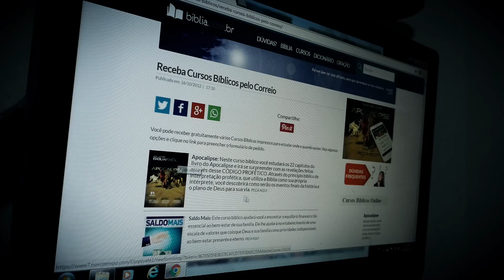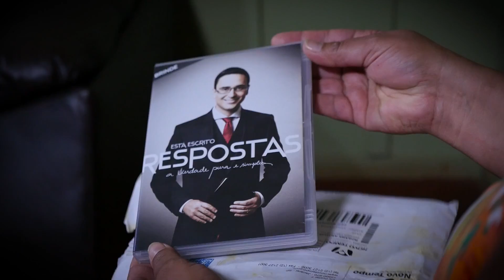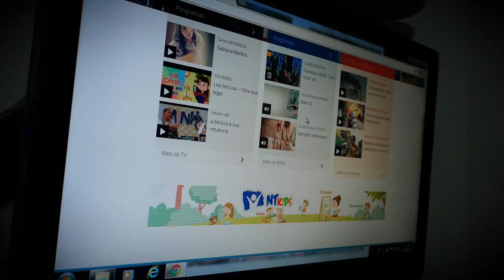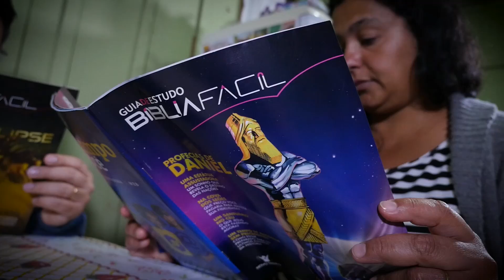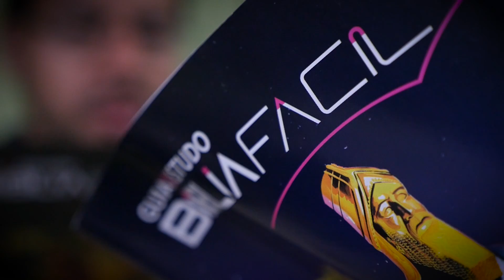[TESTEMUNHO] Aquele que a esposa recebe vídeo do Ivan Saraiva - Anderson e Rosana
Rosana e Anderson são um casal que já passou por muitas dificuldades. Eles têm dois filhos pequenos e o casamento não ia nada bem. Pensaram em se separar várias vezes. Certo dia, Rosana recebeu um vídeo do pr. Ivan Saraiva pelo celular e gostou muito. A partir deste dia, ela passou a pesquisar sobre a TV Novo Tempo na internet e se encantou ainda mais com as coisas que ouviu. Ela passou a compartilhar com o marido tudo que estava aprendendo e grandes mudanças chegaram para este lar!